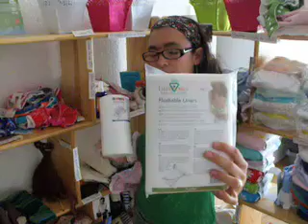Uso del papel arroz